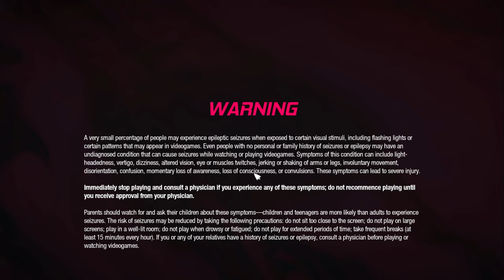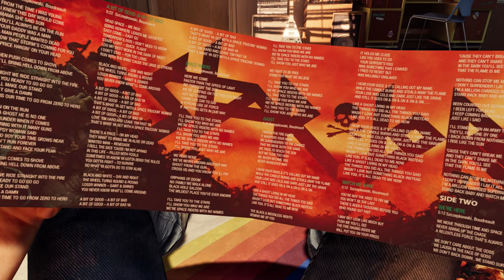Guardians of the Galaxy (GOTG) Gameplay | Part 1 | Asus Tuf F15 | GTX 1650 | NINJA STEEL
In this video we’ll walk you through:

1.Guardians of the Galaxy (GOTG) gameplay
2.Story
3.part 1
4.infinity stone

ABOUT MY CHANNEL :

My channel is about Gaming. I cover lots of cool stuff such as Fortnite, Spider Man , Guardians of the Galaxy and God of war :

ABOUT THE GAME :

Marvel's Guardians of the Galaxy is a 2021 action-adventure game developed by Eidos-Montréal and originally published by Square Enix. Set in an original universe based on the Marvel Comics superhero team Guardians of the Galaxy, the game's plot follows the Guardians who, while attempting to capture a beast for a wealthy collector, inadvertently trigger a catastrophe which threatens the peace of the galaxy. The player controls the team's self-proclaimed leader, Star-Lord, and issues commands to other Guardians including Drax the Destroyer, Gamora, Rocket Raccoon and Groot. At certain points in the game, the player makes key decisions via dialogue trees that affect the relationships between Guardians and change the outcome of missions.

Guardians of the Galaxy was the second game developed in partnership between Marvel Entertainment and Square Enix. The game is strictly single-player and has no downloadable content or microtransactions, marking a departure from Marvel Entertainment and Square Enix's previous game, Marvel's Avengers. Marvel collaborated closely with the team at Eidos to create an original version of the Guardians. Despite the game's lighthearted tone, themes of trauma and grief are central to the story. The soundtrack comprises an original score composed by Richard Jacques and a 1980s-inspired album by the game's audio director, Steve Szczepkowski.

The main antagonist groups are the Universal Church of Truth, led by Grand Unifier Raker (Andreas Apergis), and the Lethal Legion, a group of bounty hunters hired by Lady Hellbender (Sarah Levesque) which includes the Blood Brothers (Kwasi Songui and Christian Jadah) and Captain Glory (Danny Blanco Hall). Other characters include Peter Quill's former lover and Nova Corps Centurion Ko-Rel (Judith Baribeau), Ko-Rel's daughter Nikki Gold (Romane Denis), the "Celestial Madonna" Mantis (Emmanuelle Lussier Martinez), Cosmo the Spacedog (Alex Ivanovici), the Xandarian Worldmind (Robert Montcalm & Leni Parker), and Adam Warlock (Brent Skagford). The Guardians also face beasts such as the Dweller-in-Darkness and the legendary dragon Fin Fang Foom.

Game director Jean-François Dugas described music as an "additional character" in the game. Licensed songs, such as those by Pat Benatar, Wham!, Iron Maiden, and Joan Jett,[8] are closely tied into the game's story, with their lyrics reflecting actions on screen. Quill's love of music from the 1980s was inspired by his character in the 2014 Guardians of the Galaxy film; music is instrumental to Quill's character development, being described by senior gameplay director Patrick Fortier as his last link to his childhood on Earth. Music is also connected to gameplay through the huddle mechanic, as Quill will select a song from his cassette to motivate his companions during his speech. In the game, Star-Lord is the name of a 1980s rock band on Earth. This helps established his connection to Earth, and provides context to his love for hard rock and metal music in the game. Audio director Steve Szczepkowski and sound designer Yohann Boudreault collaborated to write an album named Space Rider for the fictitious band. The game includes a "streaming mode" for content creators which disables all licensed music.

COPYRIGHT INFO